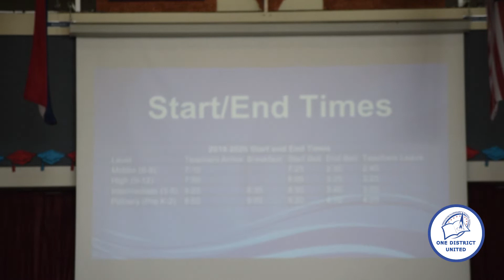Restructuring Meeting - May 28, 2019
Missed the Restructuring Meeting in May? Watch superintendent Dr. Joseph Davis' presentation about the direction of FFSD for the Fall 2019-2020 school year.